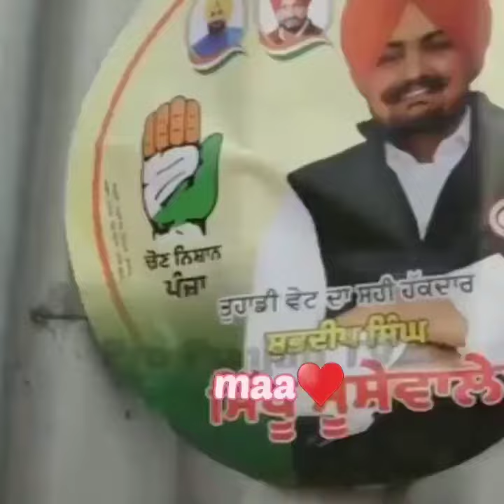Sidhu moose wala dyi maa na kiti galbaat❤️sidhumoosewala chohan #5911